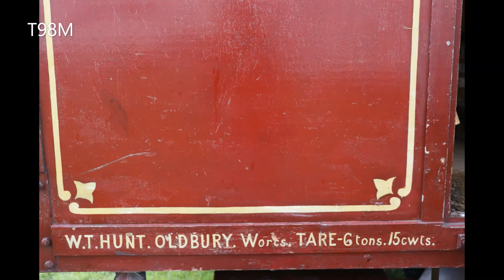98 Key Chiappa 'Wonderland' Newhall Street 1982 - Part 3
98 Key Chiappa 'Wonderland' recorded by my father at Birmingham Science Museum Traction Engine Rally at Newhall Street 16th May 1982. Photos taken at Lincoln Steam Rally 2019, GDSF 2018 and slides taken by my Father at Newhall Street and outside the Griffin Foundry.

Tracklist:
0:00 March Of The Grenadiers - Arr Ch Marenghi & Cie
4:11 Warblers Serenade - Arr Louis Blache for Chiappa Ltd
7:40 Over The Waves - Arr Louis Blache for Chiappa Ltd